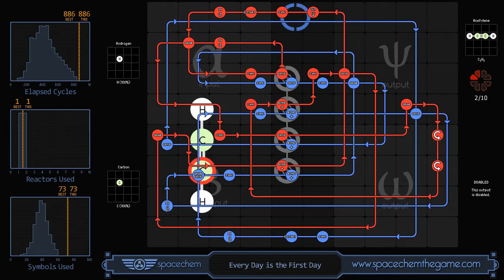SpaceChem - Every Day is the First Day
Thought you could only place bond+ commands above the bonders themselves... If that were true this is what you have to do!